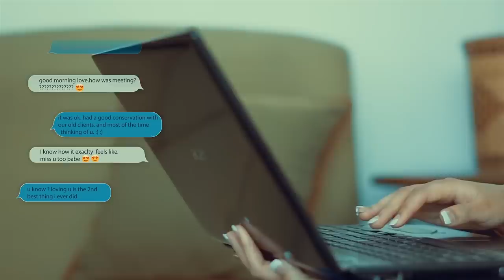Thaha Chhaina - Kamal Khatri &SIMPAL KHAREL | ft. Dipesh Bhandari/ Roja Khadgi | New Nepali Song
"Thaha Chhaina" Available Now

Lyrics/ Music - Kamal Khatri
Vocal -  Kamal Khatri/ Simpal Kharel
Arrange - Rikesh Gurung (Keys)
Direction/Edit -  Anup Giri
Cinematographer -Anup Giri / Sanjeet Shrestha
Post Production - Kamal Khatri
Starring : Deepace Bhandari/ Roja Khadgi